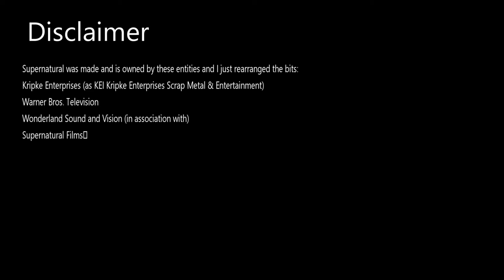Destiel - Longing to Belong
Song by Eddie Vedder from the album: Ukulele Songs